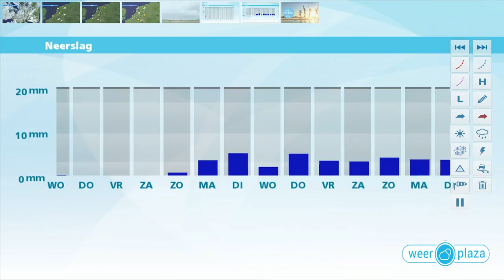Weerbericht dinsdagmiddag: Zon en wolken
Morgen en donderdag zijn er flinke perioden met zon, maar in het noorden zijn er meer wolken. Het blijft vrijwel overal droog bij maxima van 18 graden op de Wadden tot 24 of 25 in Limburg.